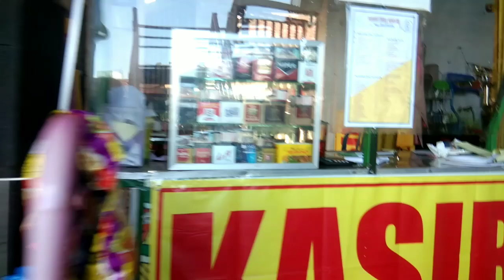UMBUL PONGGOK JUMAT 2023